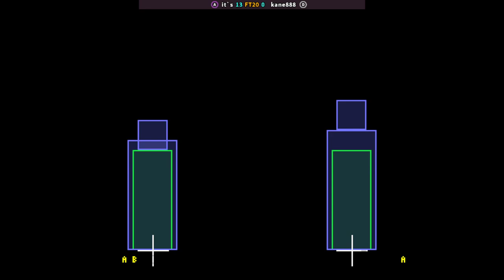KOF 98 | it`s FT20 kane888 | 🇰🇷🇰🇷 Fightcade eSports